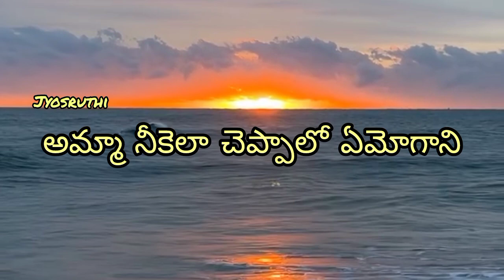amma song whatsapp status by jyosruthi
Butterfly movie